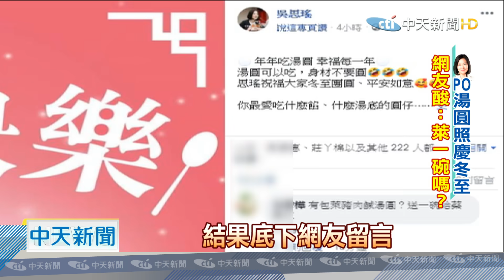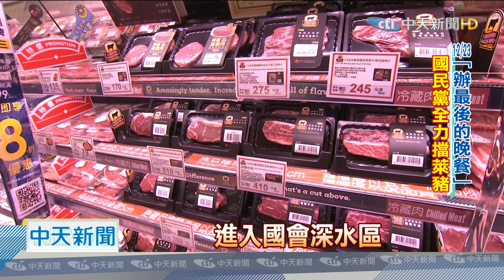20201221中天新聞 羅智強發起「懸崖勒豬」 上千網友灌吳思瑤臉書「勸善」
萊豬倒數10天扣關，12/24立法院將處理，萊豬行政命令修法，國民黨台北市議員羅智強，臉書發起「懸崖勒豬，留言＋1」，每天挑一個「萊豬立委」，號召網友去留言，警告這些立委正視民意，應反對萊豬進口，剛點名完蔡適應，21號羅智強選中，民進黨台北立委吳思瑤，而吳思瑤臉書，也已經遭網友留言灌爆